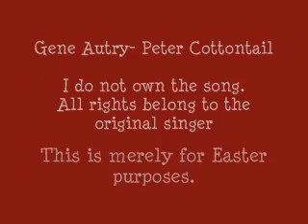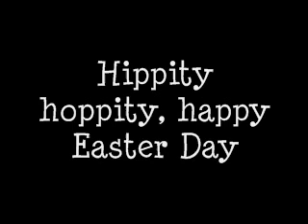Gene Autry- Peter Cottontail Lyrics Video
Comments are turned off. I really don't care who or what brought you here. Comments are supposed to be pertaining to the video itself; not how you got here.